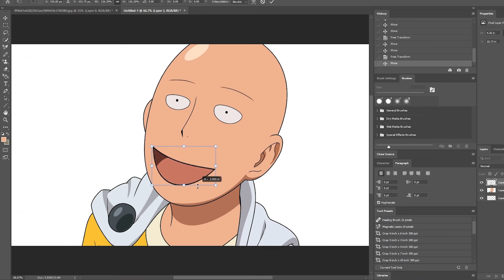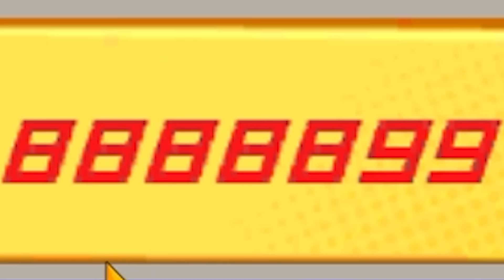ไต่ขึ้น TOP 10 ลานประลองของเซิฟ 12 โคตรเดือด!! | One Punch Man The Strongest Man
One Punch Man The Strongest Man (opm)
วันนี้เรามาอยู่กันในไอดีหลักเซิฟ 12 อีกแว้ว เซิฟที่เทพเจ้ากายหงิดอยู่นั่นเอง วันนี้มาไต่อารีน่า หรือลานประลองในเซิฟให้ติด TOP 10 กันดูบ้าง บอกเลยว่าเดือดๆทั้งนั้น!!

♥ ดูคลิปให้สนุก หวังว่าจะชอบคลิปนี้นะครับ ♥